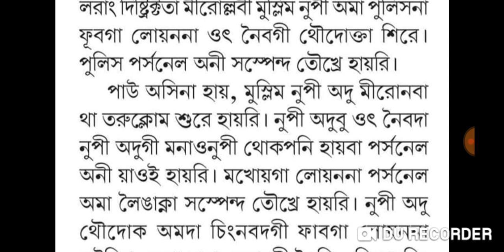Mironbi nupi ama police na phubada sire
Mironbi nupi ama police na phubada sire heiri